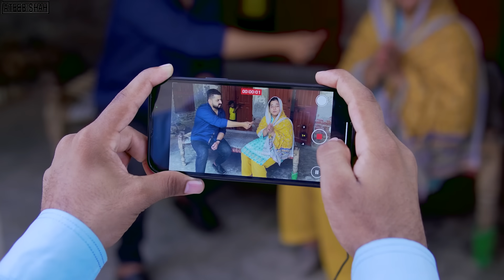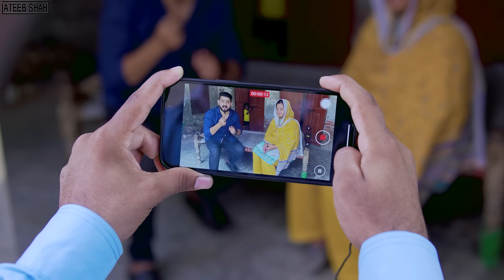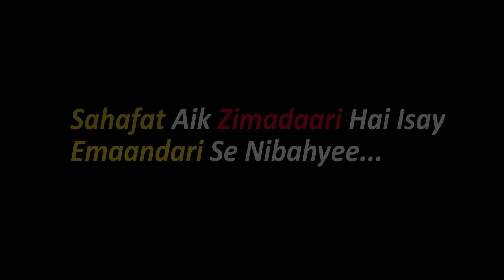SAHAFAT EK ZIMADARI | Story Of Wadera System | Ateeb Shah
Kya Zamen Aur Jaidaden Sirf Wadero K Liye Hoti hai?